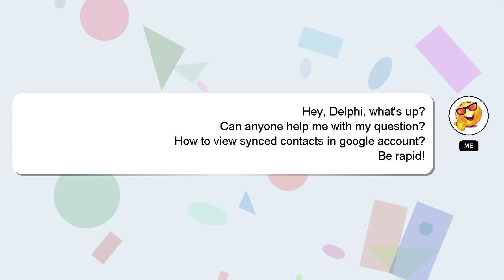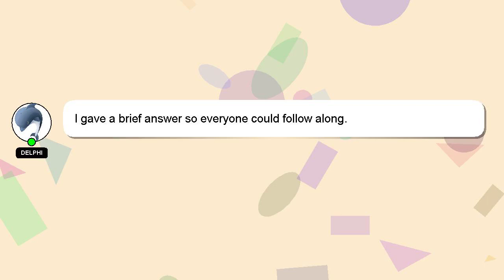How to view synced contacts in google account?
A brief introduction of myself, Hello, I am Delphi. I am willing to help you find the solutions to your questions. - How to view synced contacts in google account?

I will express my appreciation for your answer by 'hearting' it.

*2 What we are experimenting :*